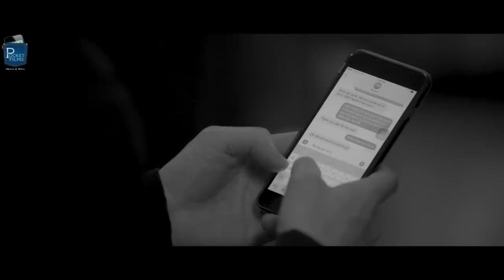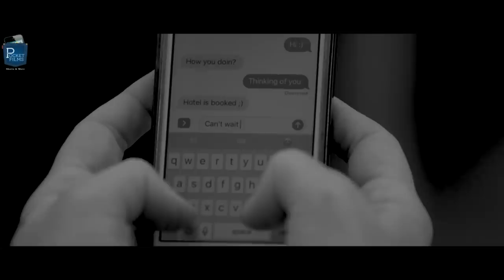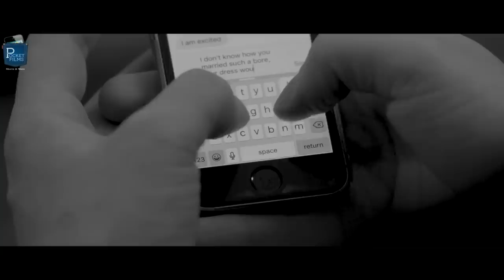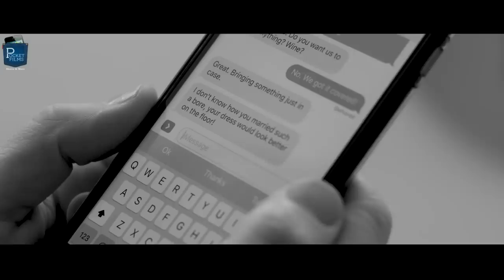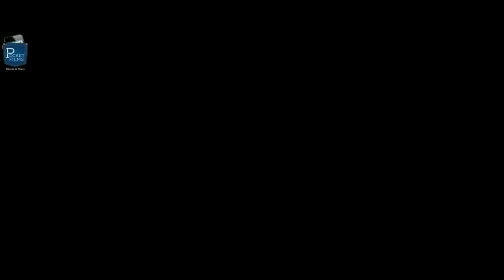In Private - A Drama Short Film (Ft. Zina Wilde) | Marriage | Relationships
Two couples get together for Christmas Eve during a snowstorm. Amanda and Joe a seemingly happy and successful couple living in the West Village in New York City invite over their friends Ino and Michael. Michael and Ino are having some marital troubles that they keep private about. Amanda is taking a private moment to text someone other than Joe. Michael takes a minute to text someone else. Michael sends the text by mistake to Joe and reveals his secret relationship between Amanda and him. Soon enough everything is out in the open but nobody is able to step up and speak their truth. Inspired by Who’s Afraid of Virginia Woolf and Hannah and her Sisters

Cast & Crew:
Director: Clem Mcintosh
Music / Sound: Barbaros Ali Kaynak
Editor: Federico Clementine
Cinematographer: Jack Schurman
Actors: Zina Wilde, Clem Mcintosh, Rodrigo Lopresti, Kate Easton